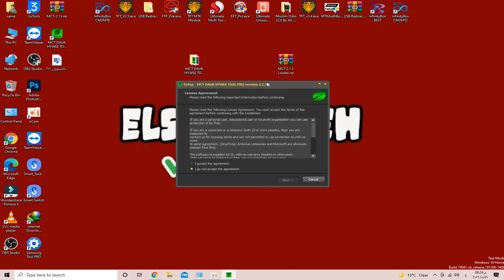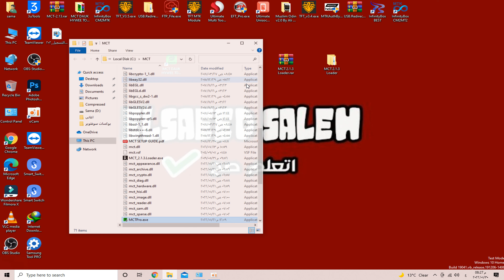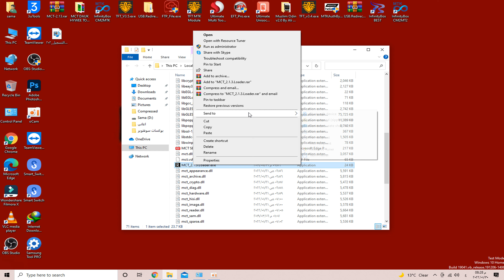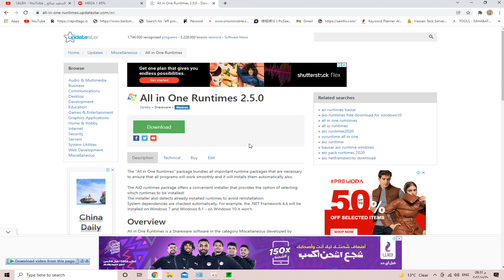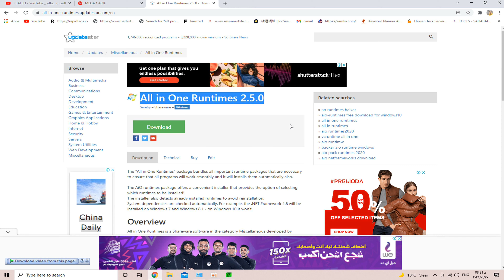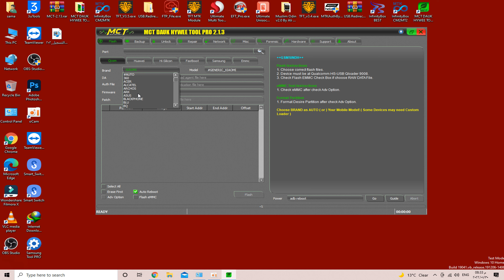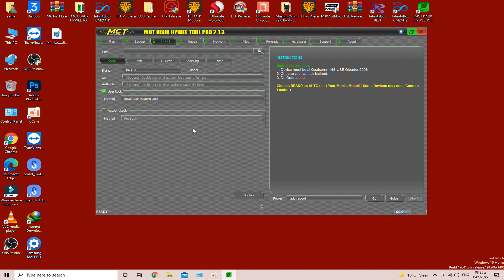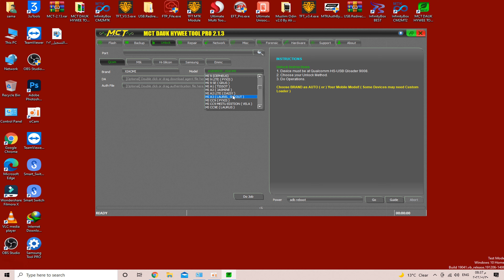الاداه المجانيه لازاله حساب شاومى وجميع عمليات السوفت وير MCT TOOL PRO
الاداه المجانيه لازاله حساب شاومى وجميع عمليات السوفت وير MCT TOOL PRO V2 1 3
▬▬▬▬▬ஜ۩▬▬▬▬▬ஜ۩
نشتــــــــــــــــــرك بقـــــــــــــــــــى فــــــى القنــــــــــــــــــــــاه وشكر لكم
تحميل جميع الملفات والاجهزة المدعومه

قناتى على التليجرام
Elsaeed salh

▬▬▬▬▬▬▬▬▬▬ஜ۩۞۩ஜ▬▬▬▬▬▬▬▬▬▬
▬▬▬▬▬▬▬▬▬▬ஜ۩۞۩ஜ▬▬▬▬▬▬▬▬▬▬